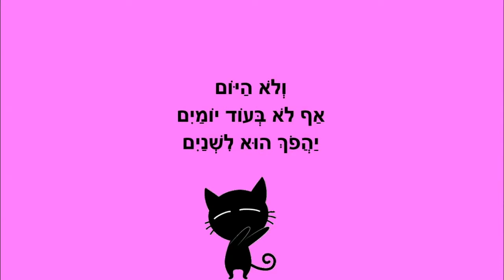זנב כפול לחתול - סיפור לילדים - כתבה: ריקי זקן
זנב כפול לחתול
סיפור ילדים